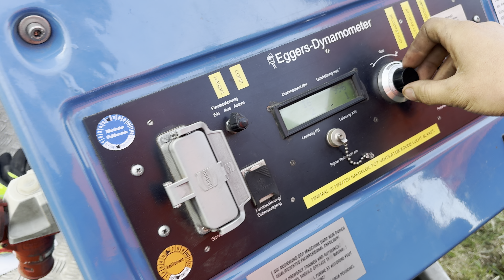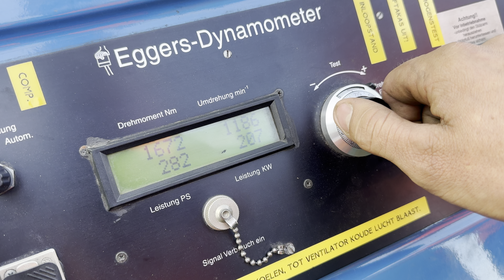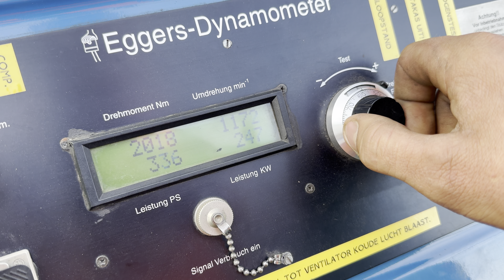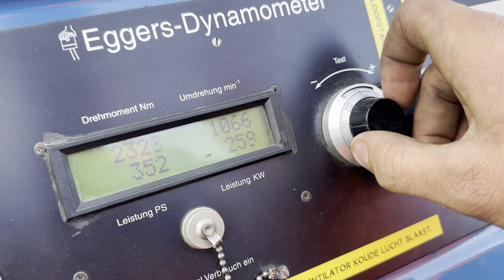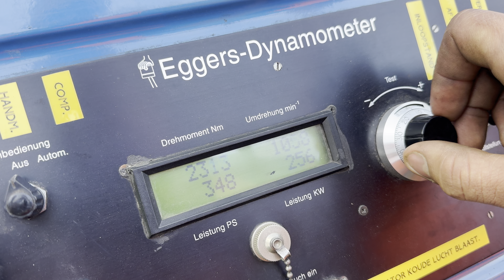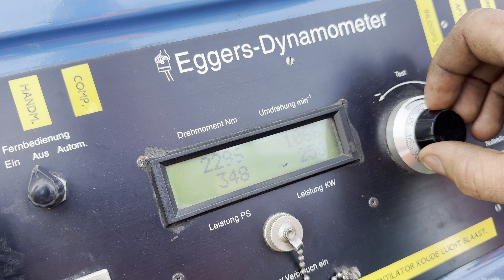Renault atles voor de vermogenstester turboslang error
Renault atles 935 XL turboslang left the chat